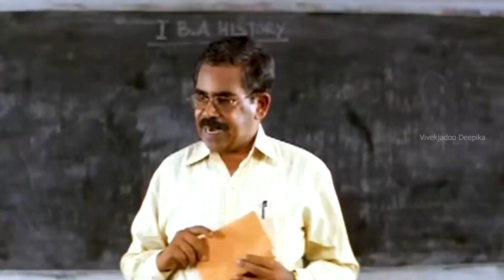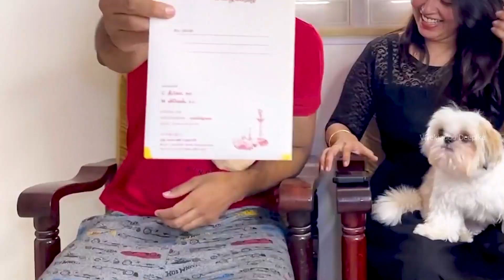15 SECONDS CHALLENGE😂 | Full Fun Guaranteed Video🤪🙈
SHARE IT WITH UR FRIENDS IF YOU LIKE IT 😃❤️